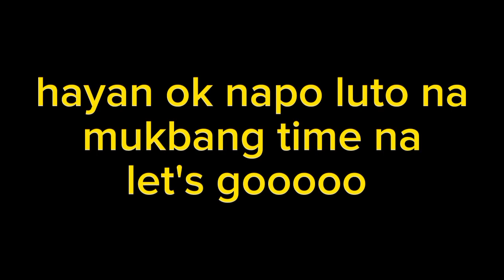ginataang tambakol na may talong at pritong baby gg mukbang.